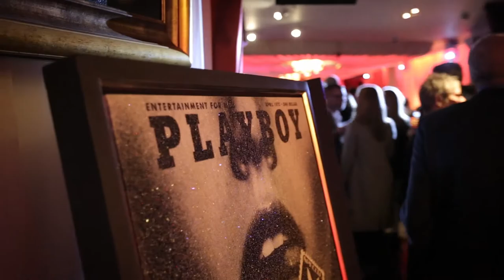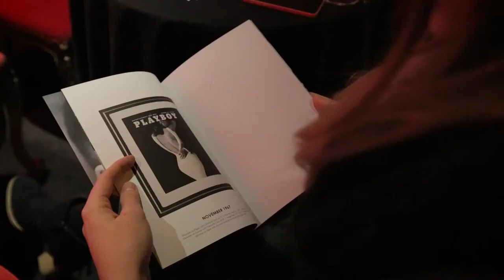The Playboy Collection by Simon Claridge | VIP Launch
The Playboy Collection by contemporary artist Simon Claridge launched with a glittering event at The Playboy Club, London on Thursday 14th January 2016. The collection sees six iconic Playboy magazine covers re-imagined as fine art, with Claridge's signature diamond dust finish.

Video produced by IMG Licensing imglicensing.com